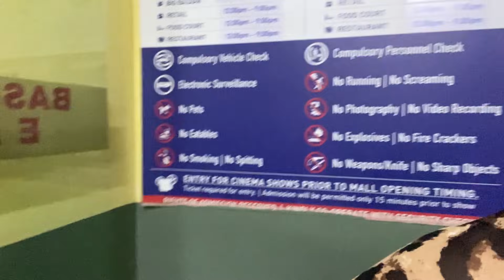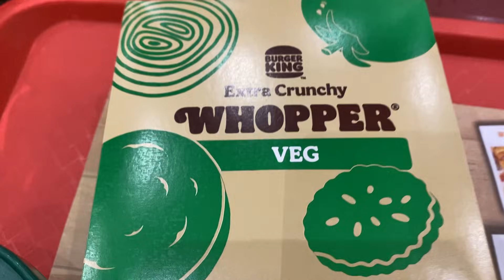AARNA NE KHAYA ITNA BADA BURGER KING KA BURGER 😂🍔 | VLOG - 81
Hey everyone
so guys as per on your request Hum lekar aa chuke hai humare poore din ka Vlog ✌️
and agar aap logon ko aise hi daily vlogs chaiye to niche comments section mein bataiye❤️😁

abhay_bhadoriya.